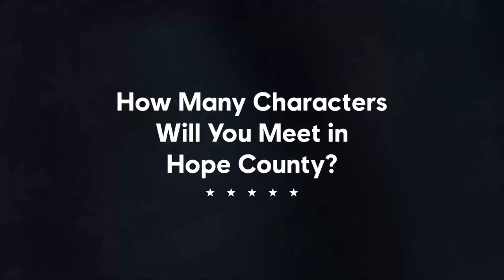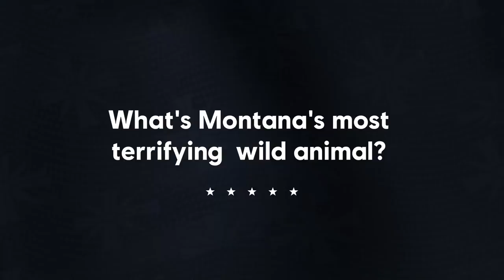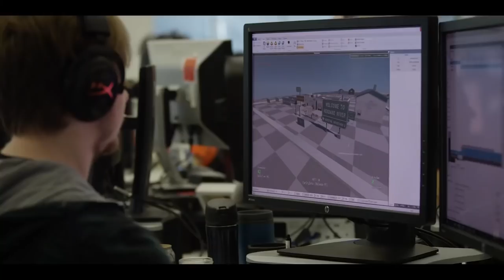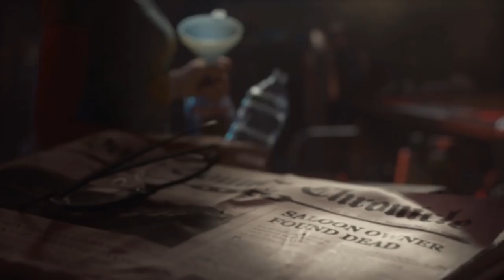FAR CRY 5 - 136 Minutes of Gameplay (PS4 XBOX ONE PC) Far Cry 5 Gameplay Trailers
Far Cry 5 Gameplay Trailer - Developer Gameplay Walkthrough 2018 (PS4 XBOX ONE PC - 2018)

This video includes every piece of gameplay and trailers released so far for Far Cry 5 in a gameplay compilation.